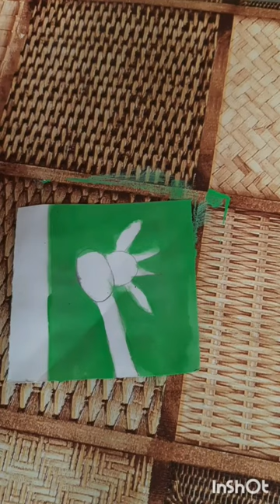Cute giraffe painting